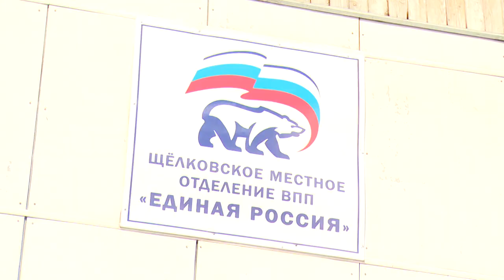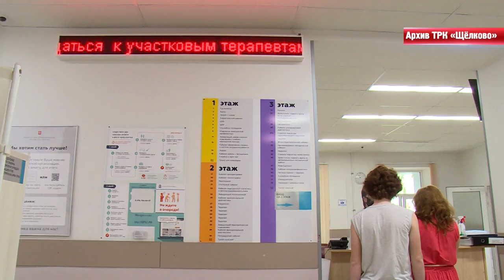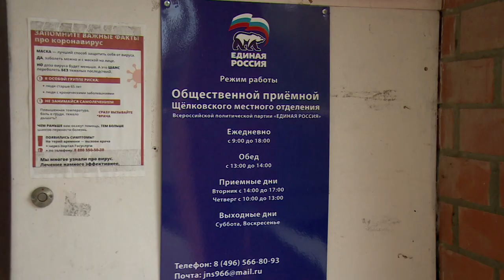Отчет депутата Владимира Шапкина за 5 лет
Депутат Московской областной Думы Владимир Шапкин отчитался о результатах своей депутатской деятельности за 5 лет. О том. Какие проблемы жителей удалось решить парламентарию, расскажет Андрей Цеханович.